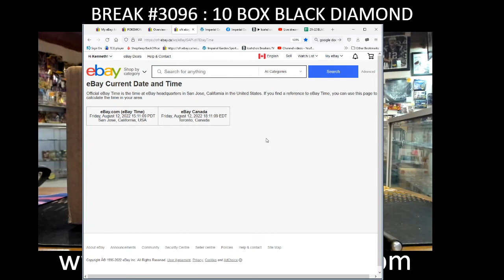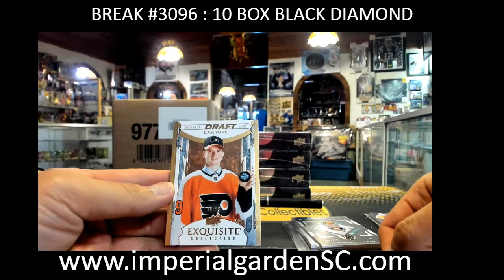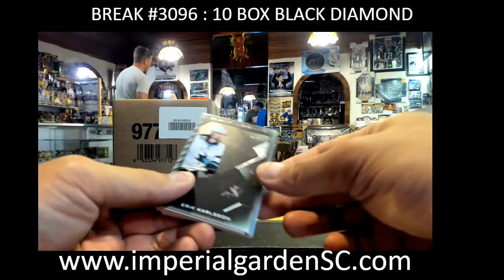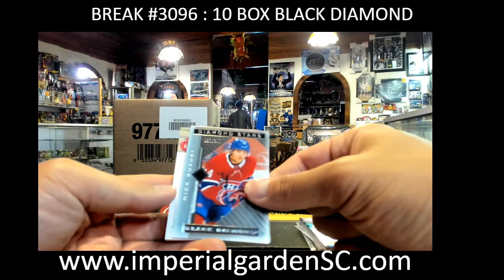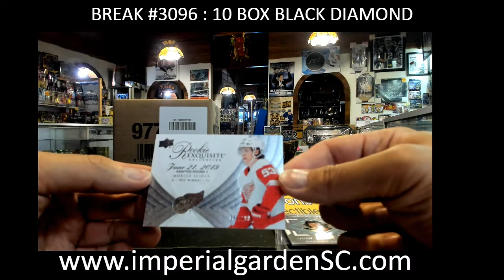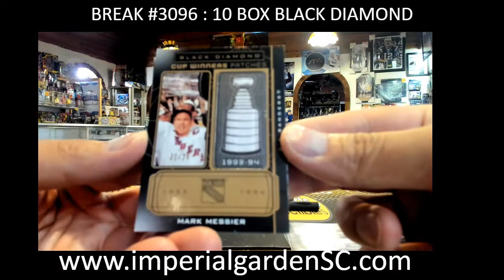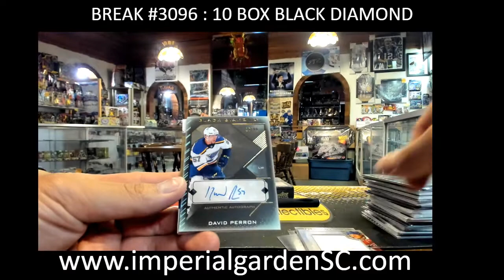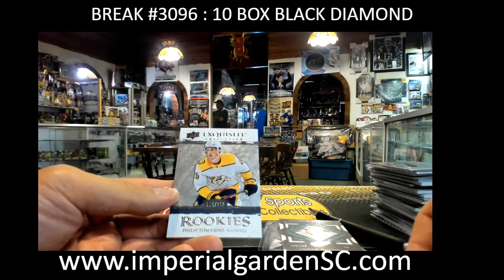BREAK #3096 : 10 BOX 21-22 upperdeck BLACK DIAMOND nhl HOCKEY BOX BREAK